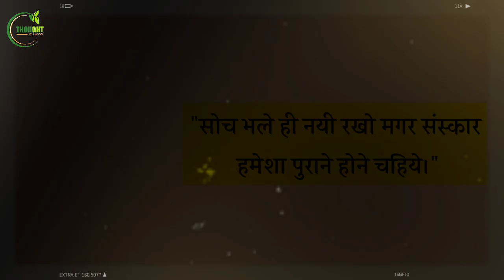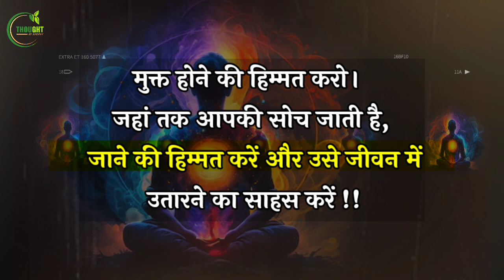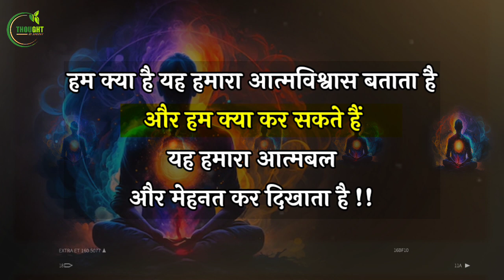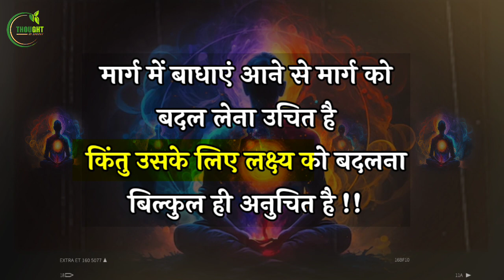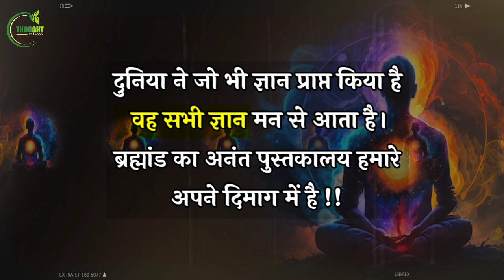स्वामी विवेकानंद के विचार। swami vivekananda Qoutes।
This video is about Swami Vivekanand, is an Indian Hindu Monk.
योगदान-
•30 वर्ष की उम्र में स्वामी विवेकानंद जी ने अमेरिका के विश्व धर्म सम्मेलन में हिन्दू धर्म का प्रतिनिधित्व किया।
•गुरुदेव रवींद्र नाथ जी का कहना था कि आप भारत को जानना चाहते हैं तो विवेकानंद जी को पढ़िए मैं आप सब कुछ सकारात्मक ही पाएंगे नकारात्मक भी नहीं।
•लोगों को सांस्कृतिक भावनाओं के जरिए जोड़ने की कोशिश की।
•जातिवाद से जुड़ी कुरीतियों को मिटाने की कोशिश की और नीची जातियों के महत्व को समझाया और उन्हें समाज के मुख्यधारा से जोड़ने का काम किया।
•स्वामी विवेकानंद जी ने भारतीय धार्मिक रचनाओं का सही अर्थ समझाने में भी महत्वपूर्ण भूमिका निभाई है।
स्वामी विवेकानंद जी ने दुनिया के सामने हिंदुत्व के महत्व को समझाने में अपना महत्वपूर्ण योगदान दिया।
•विवेकानंद जी ने धार्मिक परंपराओं पर नई सोच का समन्वय स्थापित किया।
keywords—
swami vivekananda spiritual qoutes
Swami Vivekanand thought
Swami Vivekanand biography
swami vivekananda story